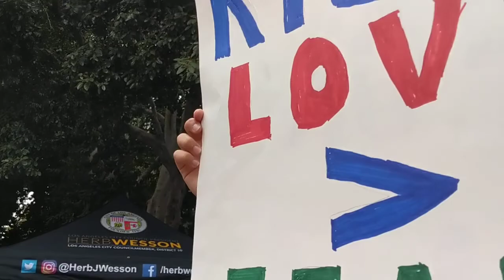180518 Save a Life Rally (Isabel)